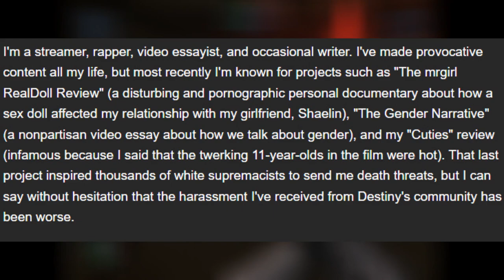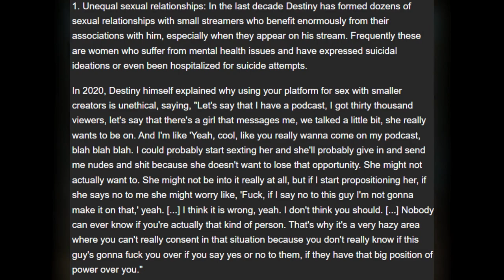MrGirl: The Destiny Article - A Waste Of Time